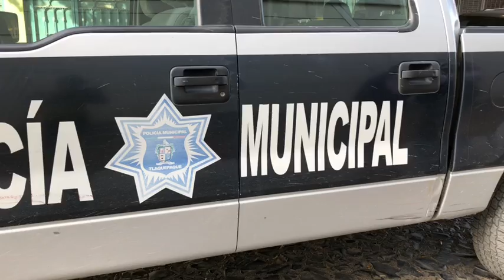Menor de nueve años de edad lesionado por arma de fuego en la colonia Alfredo Barba de Tlaquepaque